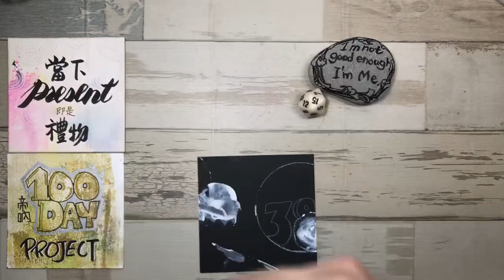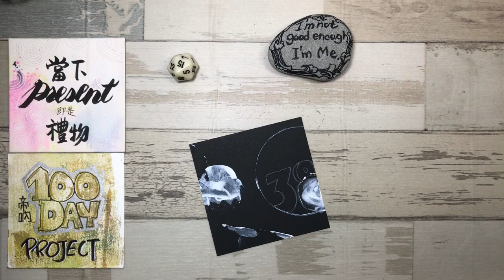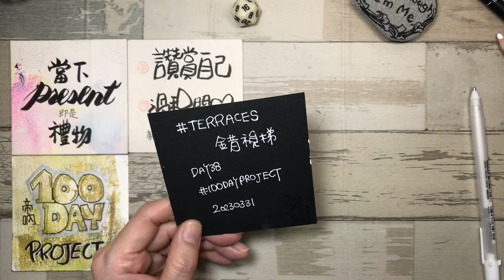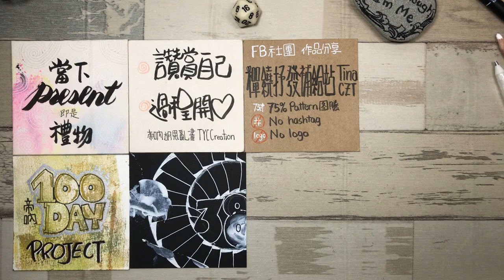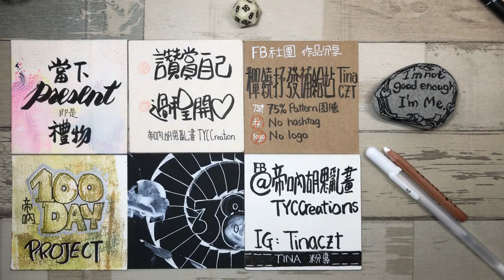Day 38 超簡單禪繞入手100天 ❤️帝吶圖騰 數字禪繞 ❤️TinaCZTtangle+numbers | How to draw Terraces 錯視梯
使用筆材: 日本櫻花牌水漾/月光/PN筆 & Artline 代針筆  / 2B 鉛筆 /台灣製紙筆1號/ 白炭筆
專用紙磚: 帝吶紙磚
禪繞畫不需有繪畫基礎，不具象，無同一光源限制，圖騰沒有前後順序，每個可獨立學習，每天都是趟快樂又驚奇的線上旅程。
在帝吶的帶領下，個個圖騰輕鬆上手，經典又多變化。
在禪繞裡 沒有先來後到，只有當下。
相信自己， 您就可以出發
只要出發，您就往認識自己的路上囉!
每天一圖騰，開心舒壓的旅程
每天一圖騰，當下是永恆
Have Fun!

本系列之禪繞畫圖騰示範教案為帝吶老師直播活動分享，若有仿圖跟畫，使用於教學，社群媒體分享或商業用途，為尊重原創者，敬請務必標出處 @帝吶胡思亂畫TYCCreations。特此說明，謝謝。